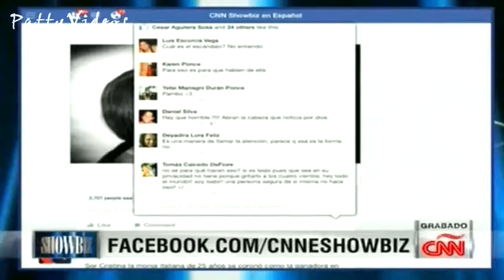Oswaldo Pisfil en Showbiz CNN Espanol Tema: Camila Sodi